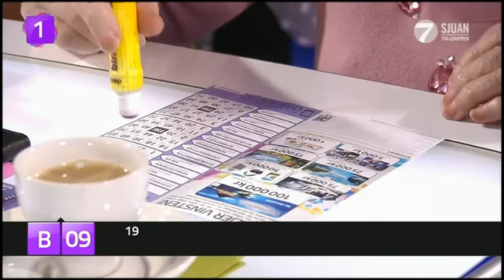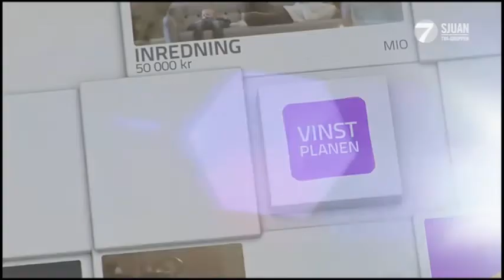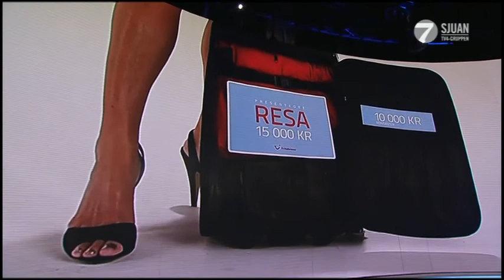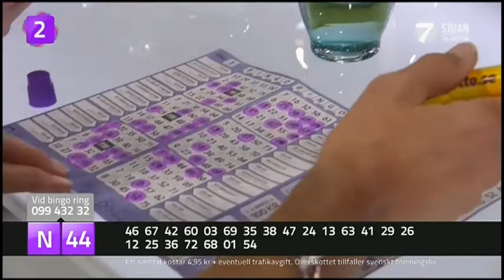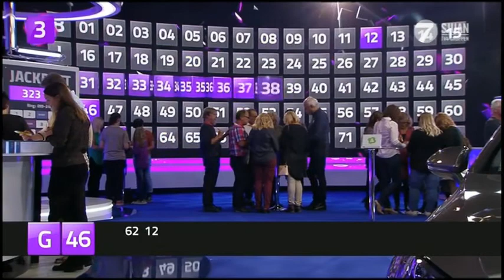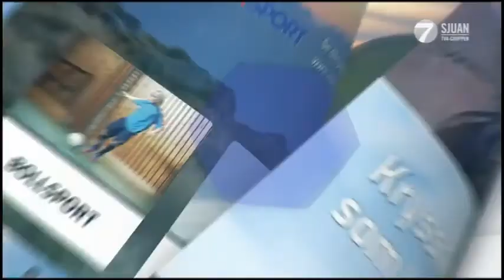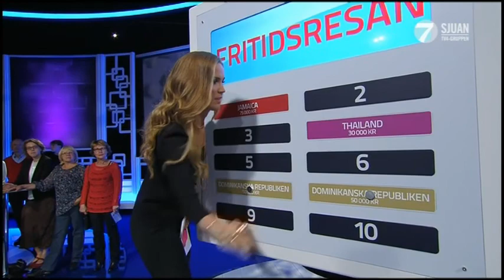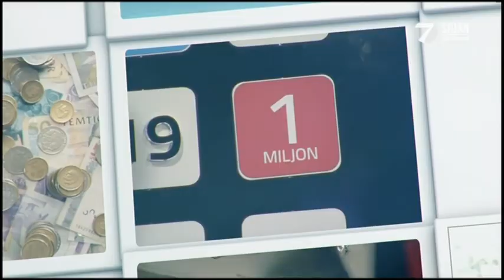BingoLotto, 22 september 2013